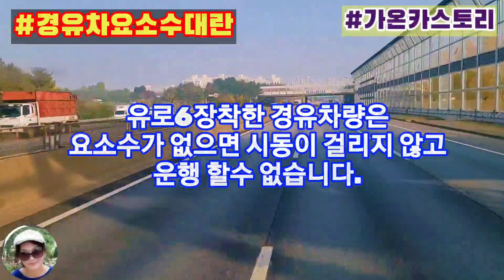♣160【화물차요소수대란】화물차요소수중단은코로나보다무서워요#질소산화물저감장치#영업용화물차량#생계위협#물류대란#가온카스토리.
코로나로 힘든시기를 겪고있는 영업용화물차량에 요소수 중단은 생계를 위협할 수 있는 크나큰 재앙입니다.
2015년9월이후 유로6장착경유차량은 요소수 주입을 하지 않으면 시동이 걸리지않아 차량운행을 할수 없습니다.
중국에만 의존하는 요소수 수입으로 이러한 대란을 겪게 되는 것 갔습니다.
하루속히 요소수 사태가 해결되어 차량운행하시는 분들의 어려움이 해결되었으면 합니다.

Suspension of urea water for commercial cargo vehicles, which is experiencing a difficult time due to the corona virus, is a great disaster that can threaten livelihoods.
After September 2015, diesel vehicles equipped with Euro 6 cannot start the vehicle unless urea water is injected.
It went through such a turmoil with imports of urea water that depend only on China.
I hope that the urea water situation will be resolved as soon as possible and the difficulties of those who drive vehicles will be resolved.

कोरोना वायरस के कारण कठिन समय का सामना कर रहे वाणिज्यिक मालवाहक वाहनों के लिए यूरिया के पानी का निलंबन एक बड़ी आपदा है जिससे आजीविका को खतरा हो सकता है।
सितंबर 2015 के बाद, यूरो 6 से लैस डीजल वाहन तब तक वाहन शुरू नहीं कर सकते जब तक कि यूरिया का पानी इंजेक्ट नहीं किया जाता।
यूरिया के पानी के आयात से यह ऐसी उथल-पुथल से गुजरा जो सिर्फ चीन पर निर्भर है।
मुझे उम्मीद है कि यूरिया के पानी की समस्या का जल्द से जल्द समाधान हो जाएगा और वाहन चलाने वालों की मुश्किलें दूर हो जाएंगी.

Penundaan air urea untuk kendaraan kargo niaga yang mengalami masa sulit akibat virus corona merupakan bencana besar yang dapat mengancam mata pencaharian.
Setelah September 2015, kendaraan diesel yang dilengkapi dengan Euro 6 tidak dapat menghidupkan kendaraan kecuali air urea disuntikkan.
Ia mengalami gejolak dengan impor air urea yang hanya bergantung pada China.
Saya berharap agar situasi air urea dapat segera teratasi dan kesulitan para pengendara kendaraan dapat teratasi.

由于冠状病毒而经历困难时期的商用货运车辆的尿素水暂停是一场可能威胁生计的巨大灾难。
2015年9月以后，搭载欧6的柴油车必须注入尿素水才能启动车辆。
它经历了这样的动荡，尿素水的进口完全依赖于中国。
希望尿素水的情况尽快得到解决，解决驾车者的困难。

Việc ngừng cung cấp nước urê cho các phương tiện vận tải hàng hóa thương mại đang gặp khó khăn do virus corona là một thảm họa lớn có thể đe dọa sinh kế.
Sau tháng 9 năm 2015, các xe động cơ diesel được trang bị Euro 6 không thể khởi động xe trừ khi nước urê được bơm vào.
Nó đã trải qua một thời kỳ hỗn loạn như vậy với việc nhập khẩu nước urê chỉ phụ thuộc vào Trung Quốc.
Mong rằng tình trạng nước urê sẽ được giải quyết càng sớm càng tốt và giải quyết được khó khăn của những người điều khiển phương tiện.